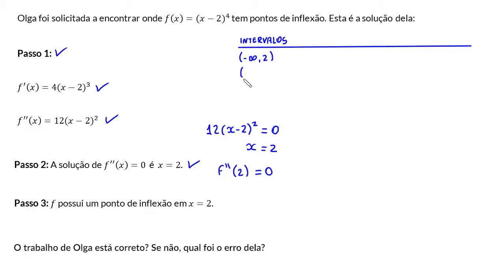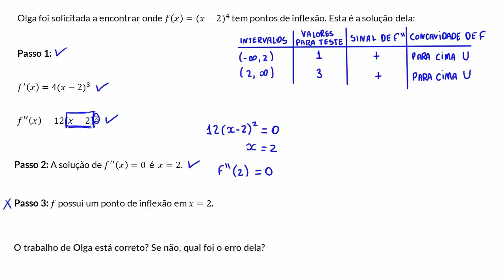Erros ao encontrar pontos de inflexão: não verificar candidatos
Erros ao encontrar pontos de inflexão: candidatos não checados.